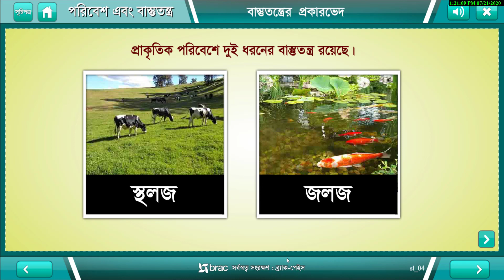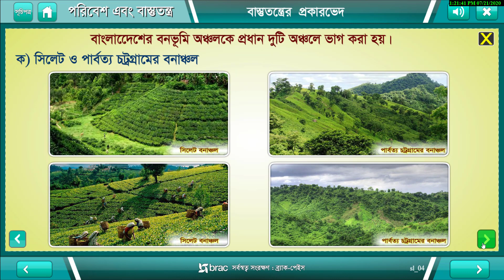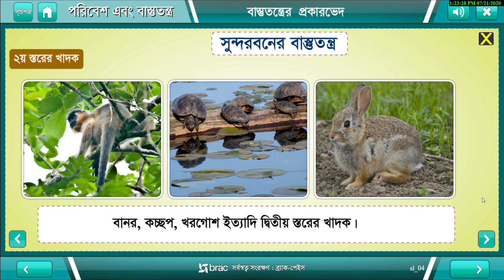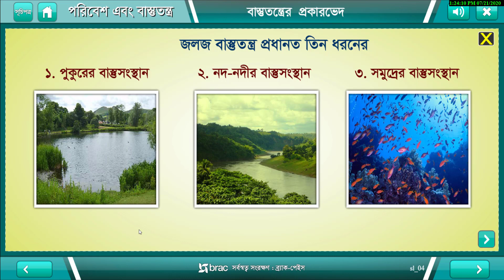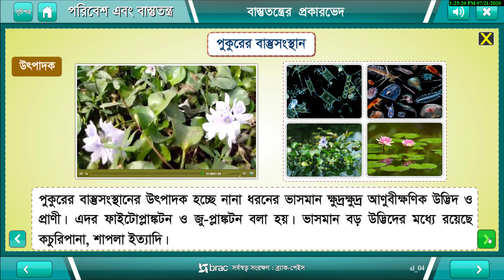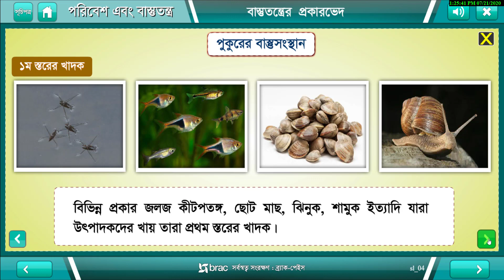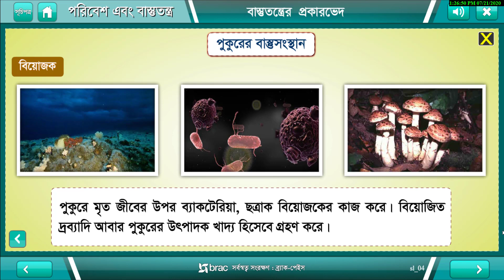১৪.৪ বাস্তুতন্ত্রের প্রকারভেদ